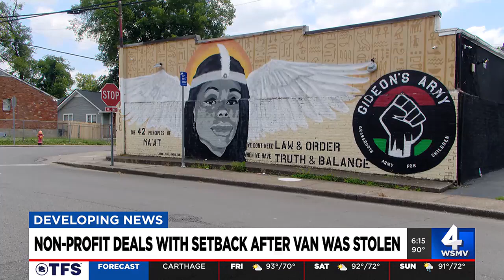Non-profit deals with setback after van was stolen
A Nashville non-profit is finding encouragement after a major setback when someone stole the van belonging to Gideon's Army.